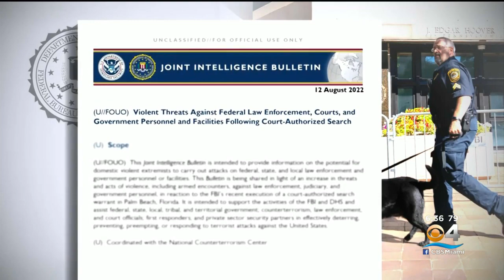FBI/DHS bulletin warns of "increase in violent threats" to federal agents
That includes threats are "specific in identifying proposed targets, tactics, or weaponry," according to the memo.